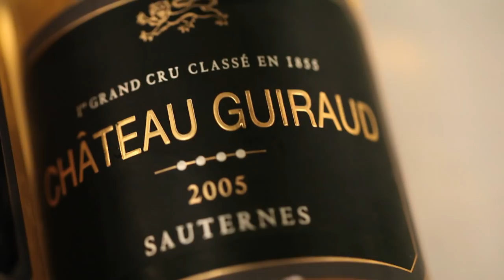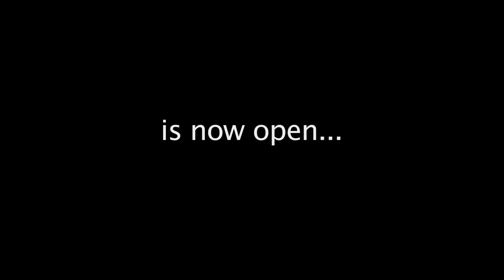Next Opening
Paris 1906 Menu
Video by Christian Seel